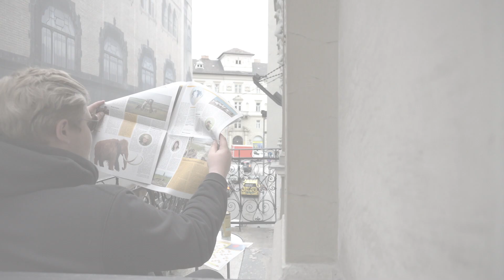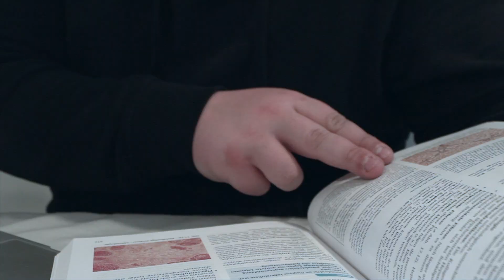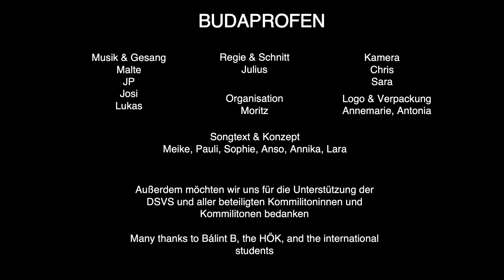Medimeisterschaften Semmelweis 2021 - BUDAPROFEN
Nachdem wir mit dem Budaca$h auf Pestosteron die härtesten Partys gefeiert haben, gibt es jetzt gegen den Kater BUDAPROFEN! Damit kannst du nicht nur wieder grade stehen, sondern das Rigo macht auch keine Sorgen mehr!
Die 600mg reinster Wirkstoff eignen sich zur symptomatischen Behandlung bei leichtem und mäßig starkem Post-Pálinka Syndrom.
Klingt BUDAPROFEN nicht fast zu schön um wahr zu sein ?

In wenigen Tagen auch auf Spotify zu finden !

Lyrics:

Wach auf, noch drauf ist alles noch am drehn’
War laut, bin taub, kann immer noch nicht stehn’
oh yea, alle Dosen sind leer

Wer ist die Alte neben mir
war gestern kein Gesichtsdelir
ma chére,
wo kommt die Zweite her?

Seh alles doppelt, Hypophysenadenom
Cushing Syndrom ist mein Symptom
Auf Hochtouren arbeitet mein Cytochrom,
Denn Budaprofen regelt schon!

Ich nehm sie  überall und bin am Start
Mit diesem Stoff, da baller‘ ich Hart
Budaprofen und mir wird klar
Finger in’ Po, Prostata.

Step aus’m house, wie Exocytose
Nicht viel am Mann, aber viel in der Hose
Knall’ n Bierchen aus der Dose
One way Ticket zur Leberzirrhose!

Kollegen kommen um die Ecke
Links C2 und rechts die Schnecke
Mit der Strech zum nächsten Suff
Wir sind alle völlig druff!

Prechorus:
Wir sind Stars
Und geben Gas
Im Übermaß
Gib mir das nächste Glas

Budapest gibt mir den Rest

Refrain:
Den ganzen Tag lang,
ich hab nur einen Drang
Wir stoßen täglich an
in Budapest da ballert man

Wir leben’s Party life
Wie man’s im Ostblock treibt.
Kein Kater weit und breit.

Vers 2:
Acetaldehyd ist am Start
Kein ADH, ab ins Bad!
Miktion fickt schon
Budaprofen kickt schon!

Ich kann wieder steh'n
Sie mir nicht mehr widersteh'n
Meine Leber ist am fleh’n
Wir trichtern gleich im steh’n
Die Alte ist ne Zehn
Sie kam iatrogen
Verschreib ihr Bepanthen
Hoffentlich kommen keine Weh’n

Fuck, die Prüfung ist morgen
Fuck, muss Stoff besorgen
Fuck, Rigo macht Sorgen
Zack, Pille regelt morgen

Bin noch breit in der Bib,
Aber Rita ist lit
Die Prüfung geht fit,
nimm ne Budaprofen,
doch dann Schaff ich den Shit.
Das Zeug ist der Hit!
Schieb jetzt nen ganz ander’n Trip!

Alea iacta est,
Das ist fucking Budapest!
Ende der Lines
Ziehen  jetzt Lines
High wie Helis
Fly wie Mainz!